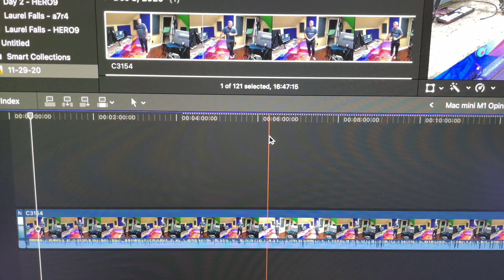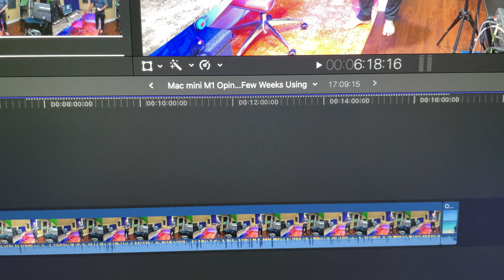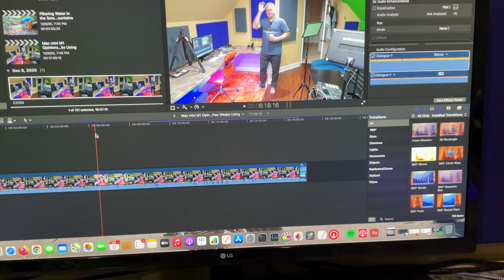Mac mini M1 Final Cut Pro X Rendering Speed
Showing what's happening within Activity Monitor, while I render a video within Final Cut Pro X and export a 4K video project using Compressor. The Mac mini M1 is a beast! It blows my mind how this little Mac mini M1 puts my MacBook Pro i9 to shame!